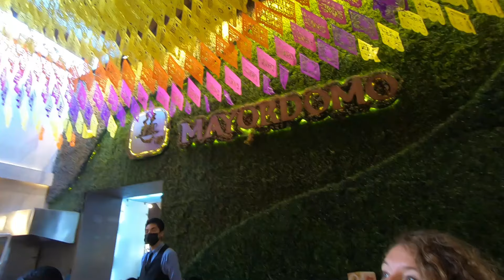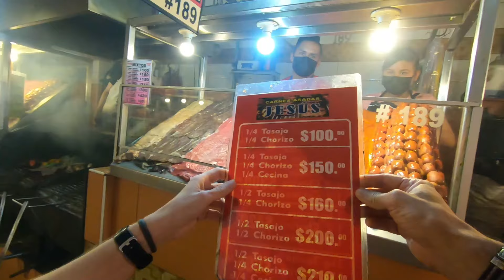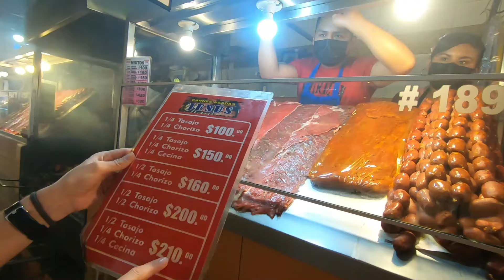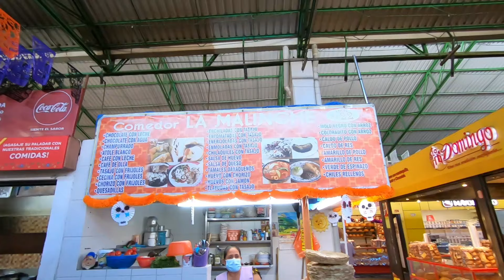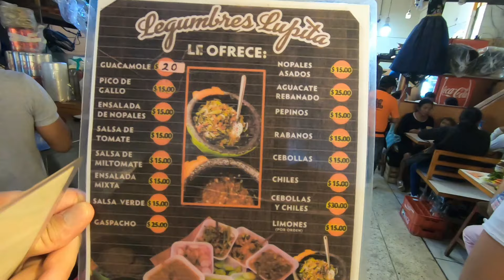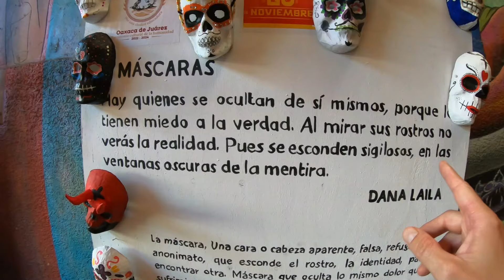Así es la CIUDAD MÁS SEGURA de México, Oaxaca 🇲🇽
En el 2021 me caí de una moto en esta ciudad, y no pude continuar mi viaje, pero me prometí que volvería. Un año después vuelvo a México a retomar mi viaje, y visitar Oaxaca, esta vez en compañía de Andy.